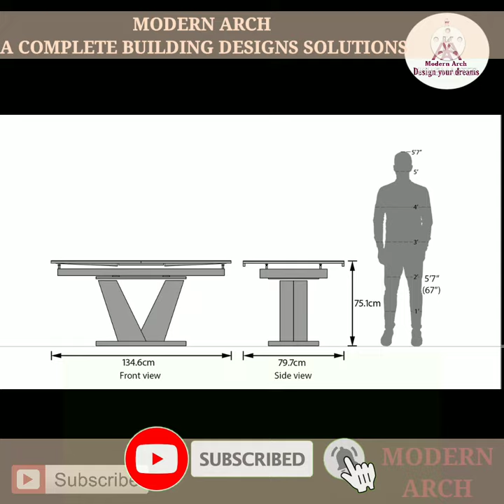CARIBOU 4 TO6 EXTENDABLE DINING TABLE MODERN DESIGN